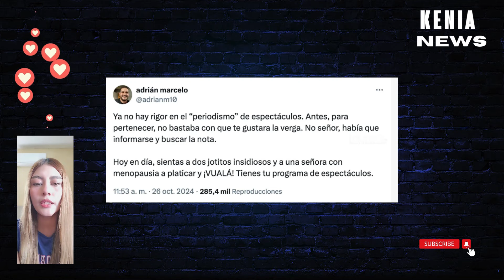Adrián Marcelo arremete contra Shanik Berman tras reencuentro con Agustín